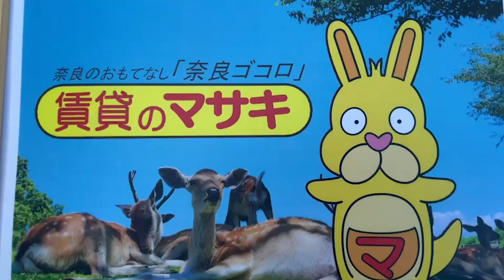【ルームツアー】グランツポニート｜生駒市東山駅賃貸｜賃貸のマサキ｜Japanese Room Tour｜009076-GK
009076-GK
奈良県生駒市東山町423-8にあります評判の良い間取りの2LDKアパート【グランツポニート】の物件紹介動画です。

【最寄り駅】
近鉄生駒線「東山」駅 徒歩7分
近鉄生駒線「萩の台」駅 徒歩10分
近鉄生駒線「南生駒」駅 徒歩24分